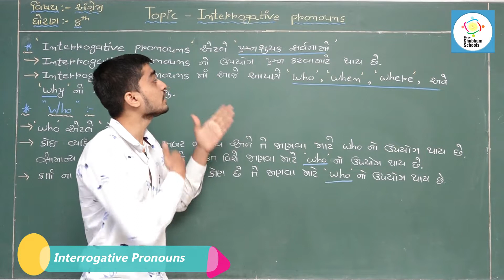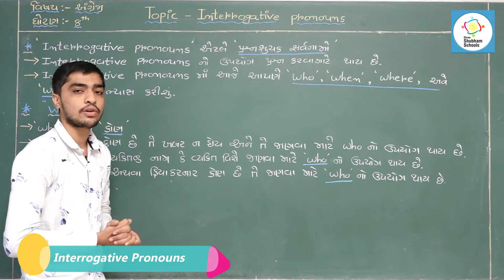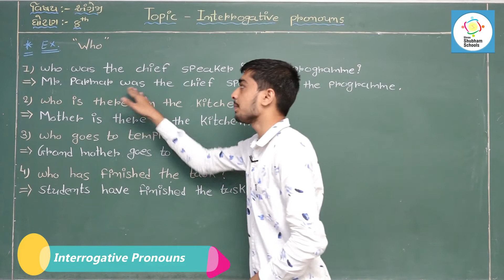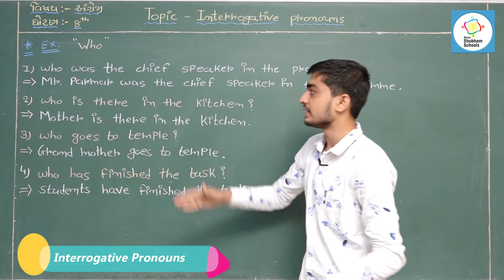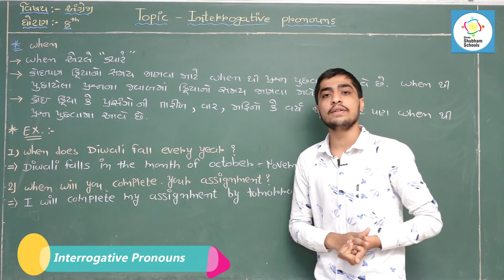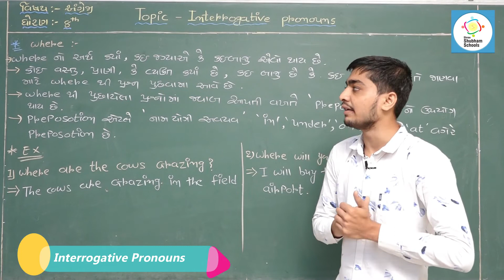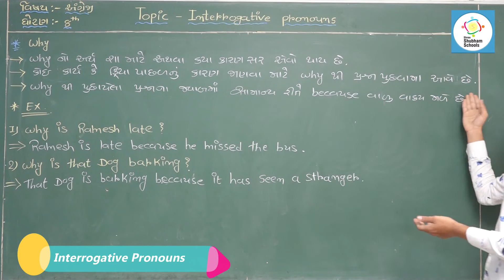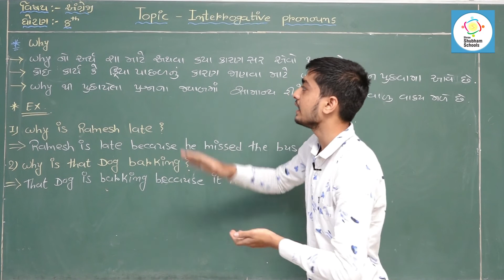ધોરણ - 8 વિષય - અંગ્રેજી Topic - interrogative pronouns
ધોરણ - 8
 વિષય - અંગ્રેજી
Topic - interrogative pronouns